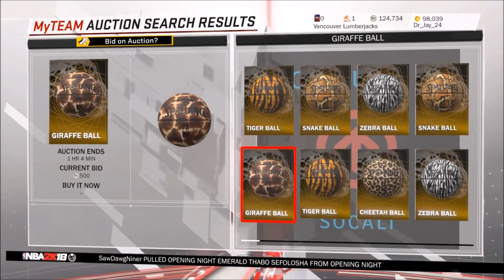So Many Sapphire & Emerald Pulls [Pack Opening #2] (NBA 2K18: MyTeam)